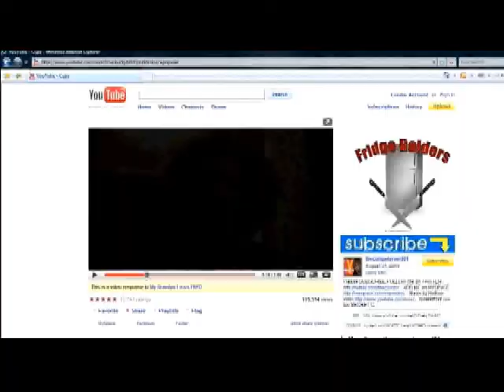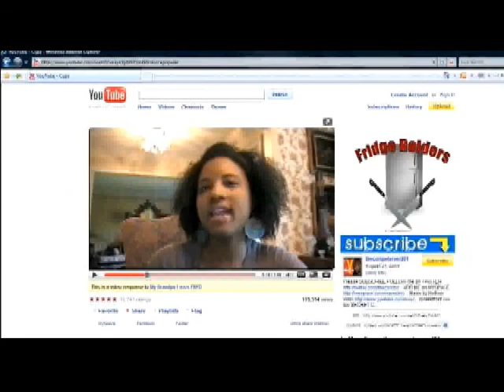Fridge Raiders Episode One (Atlanta Ga)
Phat Comedy/ Firepower Films presents Fridge Raiders Episode One Atlanta Ga 2009